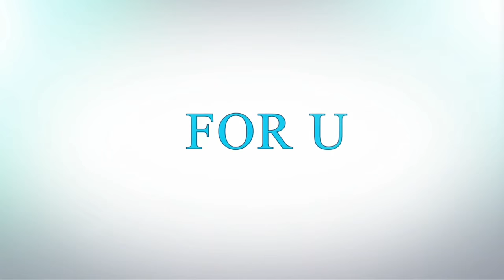Top 10 Inter Religion Bollywood Celebrity Marriages